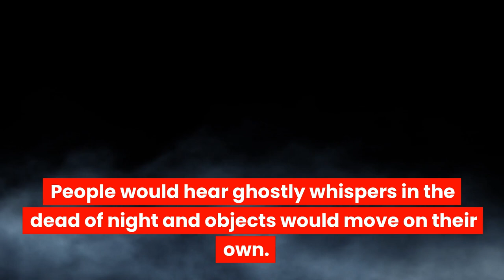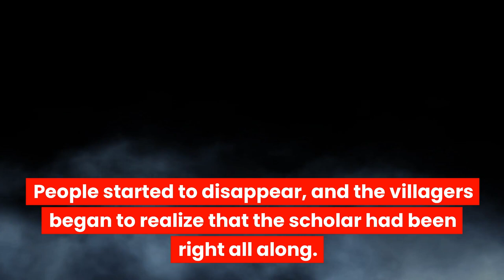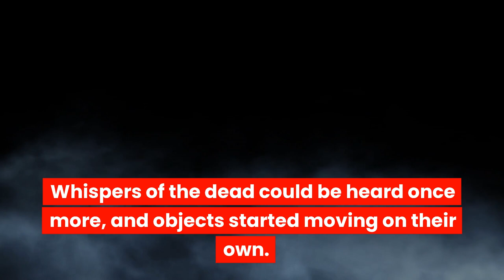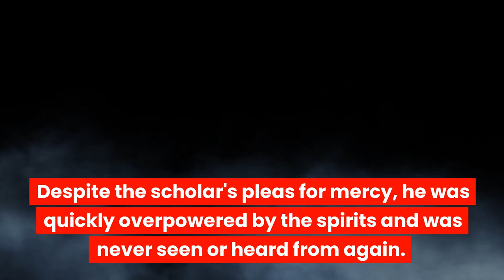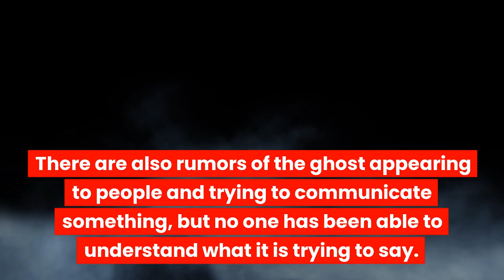The True Story of a Paranormal Horror | China's Horror Mountains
Get ready for an exciting and frightening tale! In this video, we explore the mythical horror mountains of China and uncover the true story behind the paranormal activity and supernatural occurrences reported by hikers. We'll talk to experts, visit the area, and hear first-hand accounts from locals who have come face-to-face with the mysterious entities said to reside in China's horror mountains. Join us for this thrilling adventure and prepare yourself for a paranormal horror all too real.